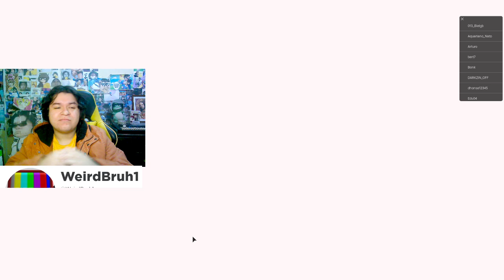MEJORÉ MI UNIDAD MITICA EN ROBLOX?? 😱 | ANIME DEFENDERS 🤑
*Si no lo ves completo se te cae el pipi*